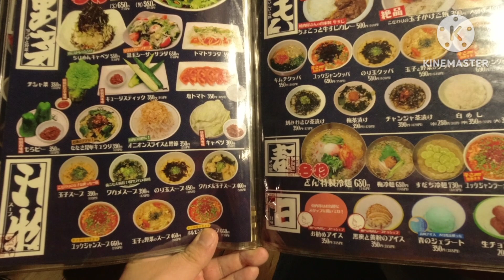【食べ歩き・飲み歩き】神戸・三宮『焼肉どんどん』朝５時まで旨い肉が食べられる焼肉やさん《神戸グルメ》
今回は三宮で大人気の焼肉やさん
に行ってきました
特にねぎタンは絶品です

【メニュー】
ハイボール　　　　528円
ねぎタン　　　　　1430円
塩ねぎ上タンツラ　935円
ガツキャベツ　　　550円
ナムル盛り　　　　660円
玉子スープ　　　　429円
ハラミ　　　　　　1210円
白めし大　　　　　418円

【紹介店舗】
焼肉どんどん 三ノ宮店
兵庫県神戸市中央区北長狭通2-11-5
グランドコーストビル 1F

Instagram.com/kobe_murayan